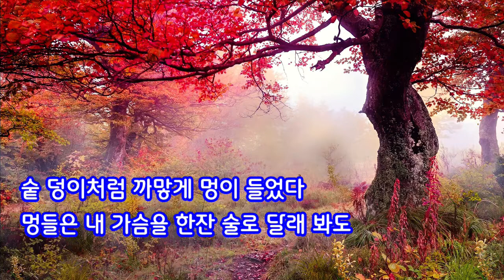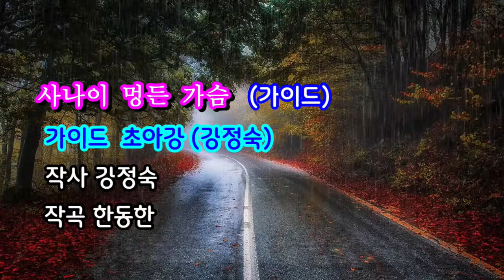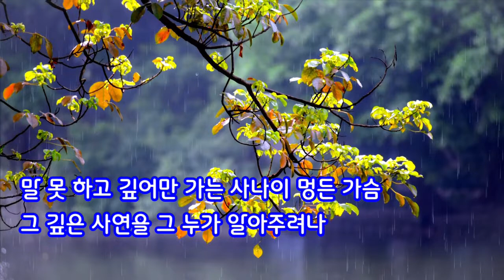사나이 멍든 가슴-초아강(강정숙) 가이드 송(작사 강정숙,작곡 한동한,편곡 정경천)20221109